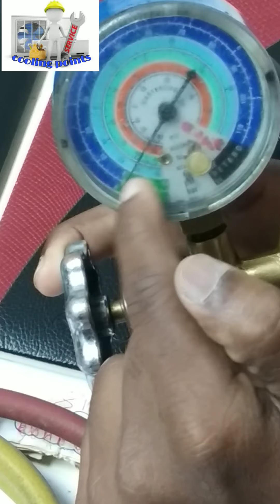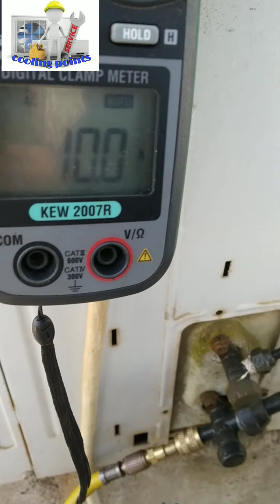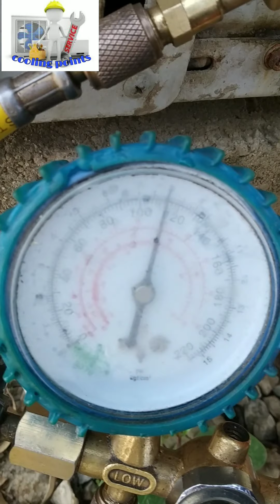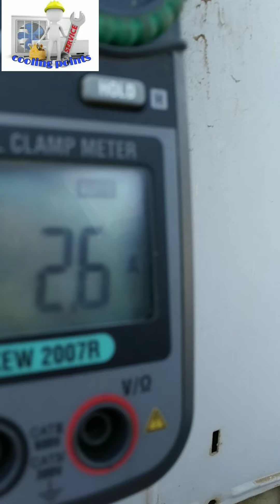# What is pump down process?AC Mein gas lock kaise kare # gass back ac may kayshe kaya jata hai Hin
👍: Pumping Down of the Refrigeration Plant with Compressor
Before dismantling any parts of the refrigeration plant for inspection or repair, pump down must be carried out.

Open suction and discharge stop valves on compressor.
Close liquid stop valve after condenser or receiver so that liquid refrigerant can be collected in the tank. Any solenoid valves in the liquid line should be opened by force, adjusting the thermostat to its lowest position so that the liquid line can be bled of refrigerant. Adjust any constant-pressure valves to bring evaporator pressure down to atmospheric pressure.
Start up the compressor. Adjust regulating system to lower suction pressure.
Keep a close eye on the suction pressure gauge! When the suction pressure is equal to atmospheric pressure, stop the compressor and quickly shut off the discharge stop valve. Shut off any stop valve in the oil return line. If the receiver has an extra stop valve in the feed line, this can be closed; practically the entire refrigerant charge will then remain shut off in the receiver.                                                                                                                                                                                                   Note: The receiver must not be overfilled! There should be a minimum gas volume of 5%.
A slight over pressure should normally remain in the piping system – this safeguards the system from penetration of air and moisture.
Before dismantling parts, the operator should put on a gas mask.
Please be aware of the fact that HCFC and HFC refrigerants mix only minimally with water, and it is therefore necessary to effect evacuation of such systems with particular care.

The boiling point of a fluid is defined as the temperature at which the steam pressure equals atmospheric pressure. For water, the boiling point is 100°C. Lowering of the pressure also lowers the boiling point of the water.

The table below shows the boiling point of water at very low pressures:
thanks 👍 for watching my chances 👍 dear all viewers.